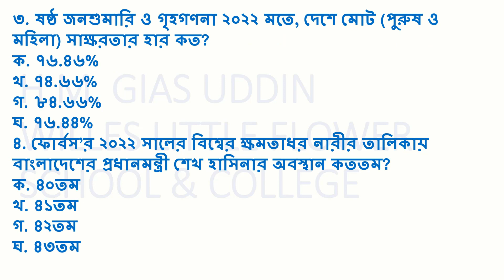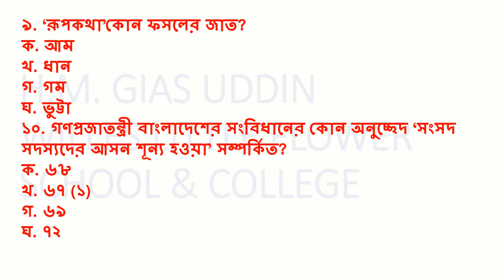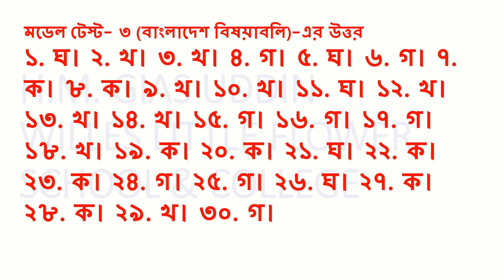BCS Preparation ।। বাংলাদেশ বিষয়াবলি ।।মডেল টেস্ট-৩।। উত্তর সহ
Application for 45th BCS is already over. Now the applicants have to sit for the preliminary exam.
As there are more competitors in the prelims, you need to prepare well to pass.
Organized subject wise model tests to facilitate the preparation of the candidates.
Bangladesh Affairs Model Test was released in the 3rd phase of the regular program today

৪৫তম বিসিএসের আবেদন ইতিমধ্যে শেষ হয়েছে। এখন আবেদনকারীদের বসতে হবে প্রিলিমিনারি পরীক্ষায়।
যেহেতু প্রিলিমিনারিতে প্রতিযোগী বেশি, তাই পাস করতে হলে ভালোভাবে প্রস্তুতি নিতে হবে।
পরীক্ষার্থীদের প্রস্তুতিতে সুবিধার জন্য বিষয়ভিত্তিক মডেল টেস্টের আয়োজন করেছে।
নিয়মিত আয়োজনের আজ তৃতীয় পর্বে বাংলাদেশ বিষয়াবলি মডেল টেস্ট প্রকাশ করা হলো।
primary preparation,
বাংলাদেশের বিষয়াবলি,
45th bcs preliminary preparation,
45th bcs preliminary preparations,
বিসিএস মডেল টেস্ট,45 bcs model test,bcs exam,
model test for bcs,
45th bcs model test,
45th bcs preliminary preparation,
সাধারণ জ্ঞান,
Bangladesh knowledge,